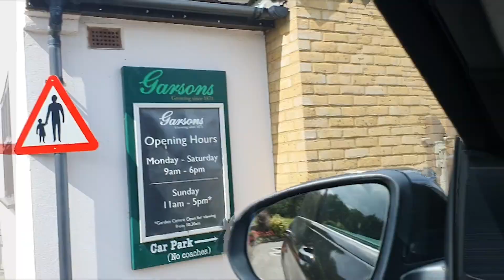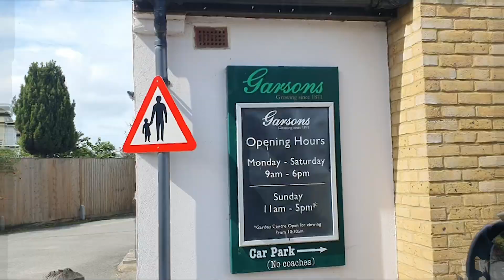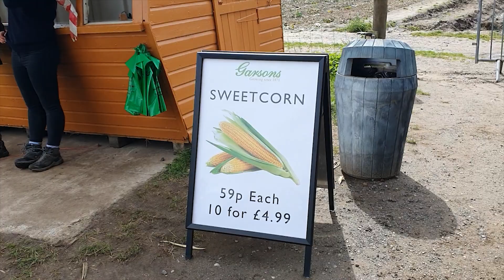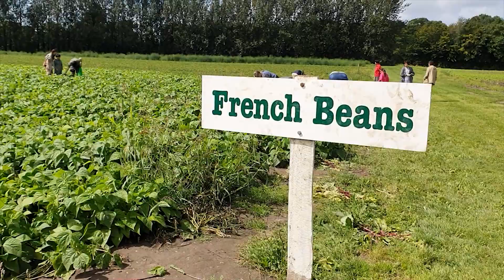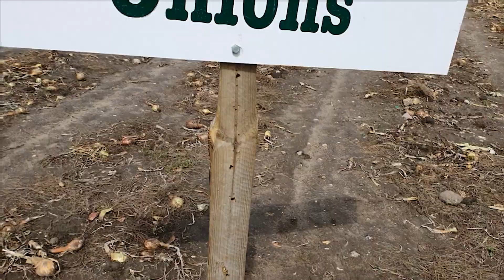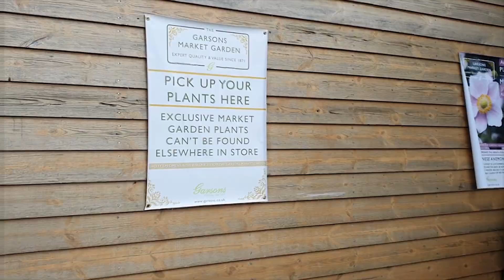Garsons Farm Fruit and Vegetable Picking | Tamil | பழம் மற்றும் காய்கறிகளை பறிப்பது | தமிழ்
Garsons Farm - UK Largest pick your own farm.

Address:
Winterdown Rd,
Esher
KT10 8LS
Opening Hours:
Monday       9am–5pm
Tuesday       9am–5pm
Wednesday 9am–5pm
Thursday      9am–5pm
Friday            9am–5pm
Saturday       9am–5pm
Sunday         11am–5pm